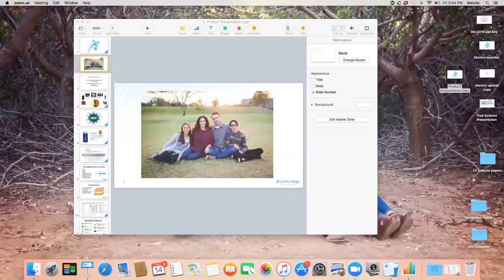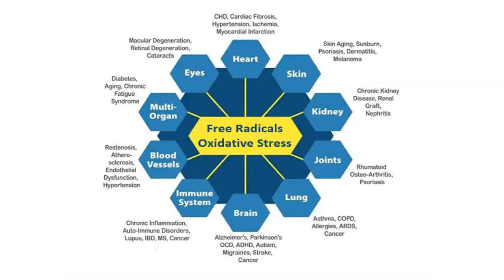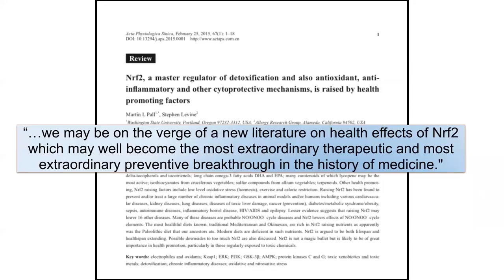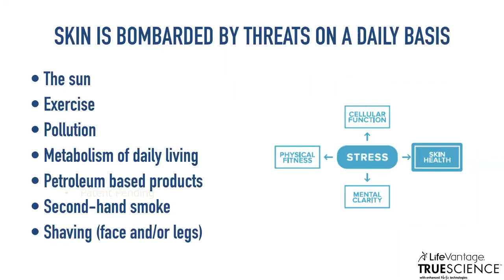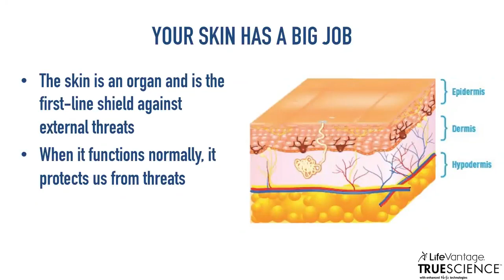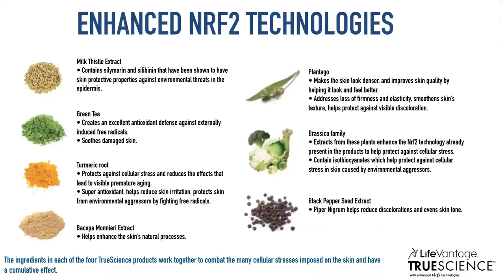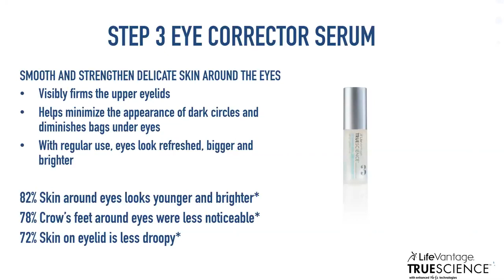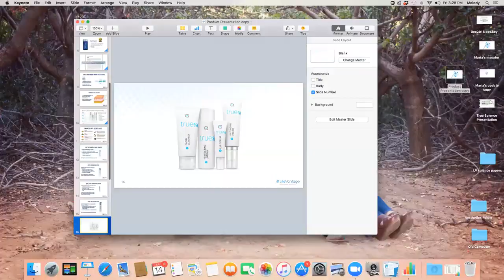Osteopathic Doctor Dr Melody Rodarte shares about our Nrf2 technology products